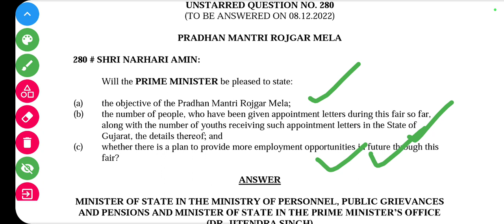Rozgar Mela🔥 Objective| Total Appointment through Rozgar Mela